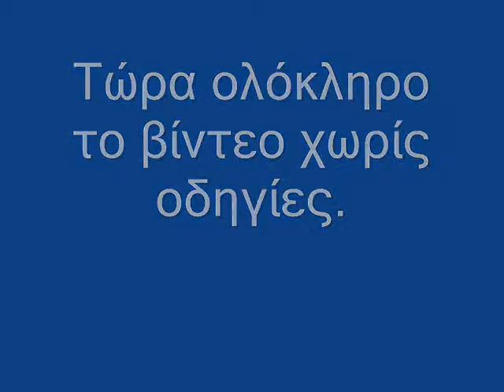Tomb Raider 2: Temple of Xian - Δωμάτιο με τοίχους με καρφιά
Το βίντεο δείχνει τον τρόπο με τον οποίο μπορείς να περάσεις το δωμάτιο με τους τοίχους με τα καρφιά και να πάρεις το Μικρό Πακέτο Ενέργειας χωρίς να χάσεις ενέργεια στο Επίπεδο 15: Temple of Xian.

Ολόκληρο το walkthrough του Dagger of Xian στα Ελληνικά με εικόνες και λεπτομερή περιγραφή